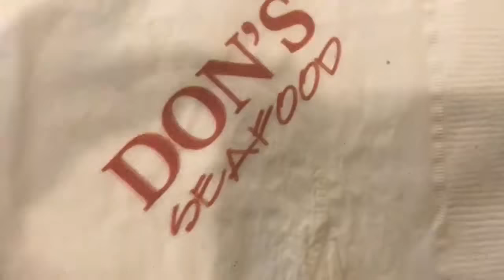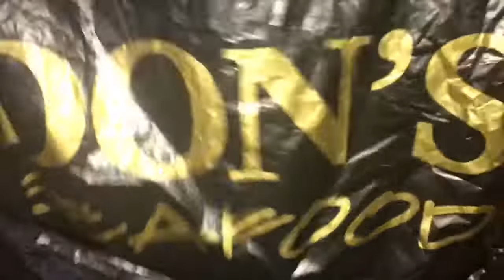BVB EATS@ Don’s Seafood 🍤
Hey Voyagers! Dine with us today at Don's Seafood where we enjoy some spinach dip, seafood, burgers, cheesecake and great conversations with the family.